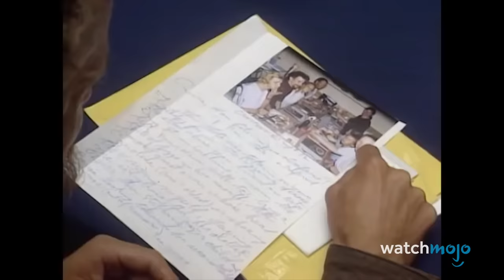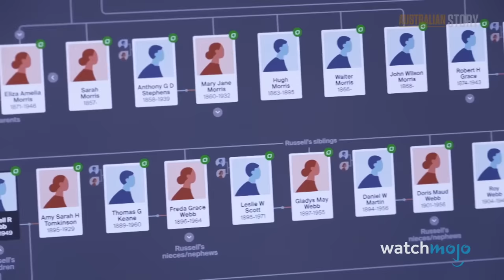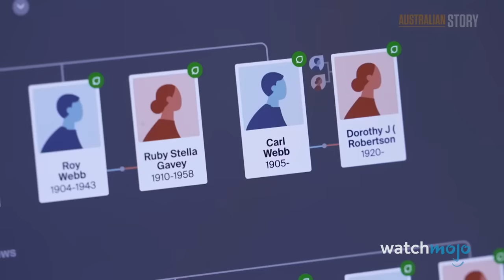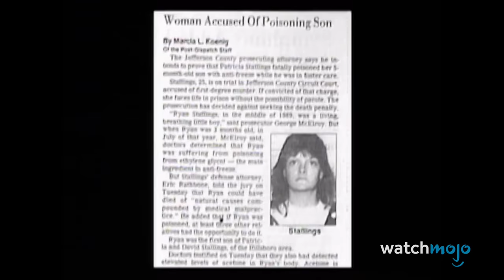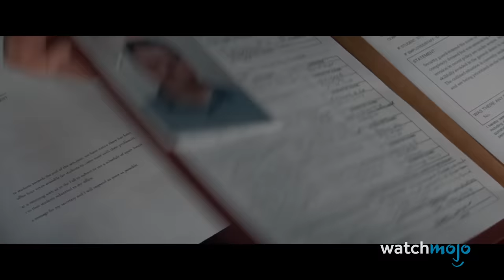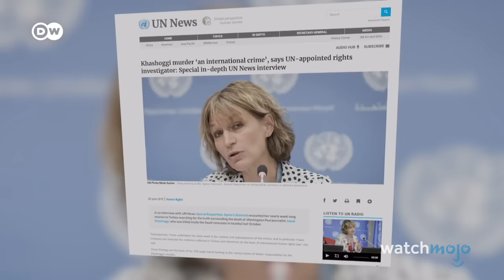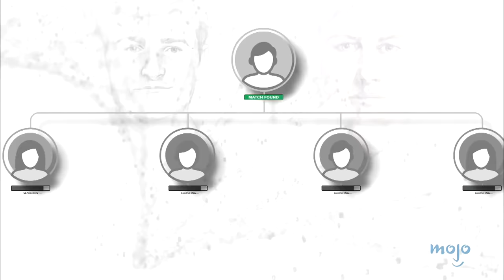Top 20 Creepiest Mysteries That Were Finally Solved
These creepy mysteries have finally been laid to rest. For this list, we’ll be looking at puzzling crimes and historical events that were eventually resolved. Our countdown includes The Fate of the Franklin Expedition, The Somerton Man, Stonehenge, The Construction of the Pyramids, The Golden State Killer, and more! Are you satisfied with these answers?